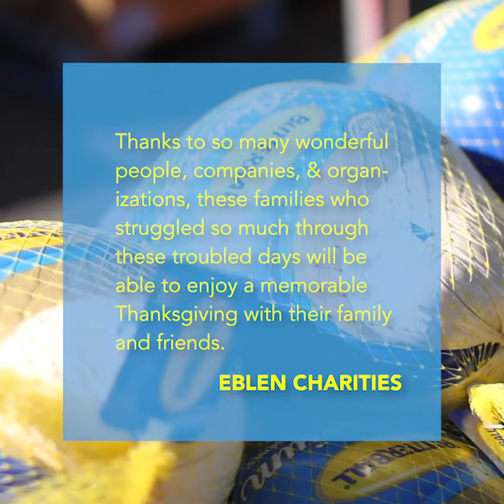B:60 - Eblen Charities Thanksgiving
INGLES MARKETS, HEATH SHULER, EBLEN, DUKE ENERGY, WICKED WEED, AND FRIDAYS STAFFING PROVIDED THANKSGIVING DINNER FOR THOUSANDS TODAY!

Thanksgiving is a time for all of us to reflect on the blessings we have received this past year. During these difficult times, so many here in our community will be facing an empty table on Thanksgiving Day.

But thanks to so many wonderful people, companies, and organizations, these families who have struggled so much through these troubled days will be able to enjoy a memorable Thanksgiving with their family and friends.